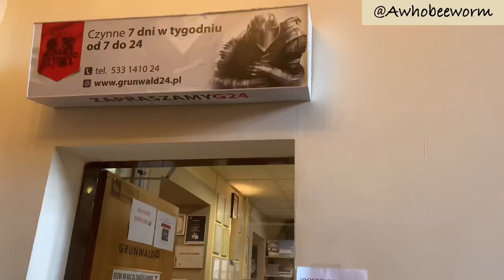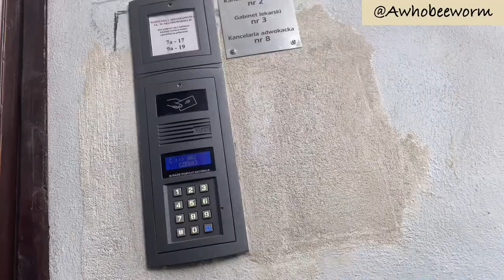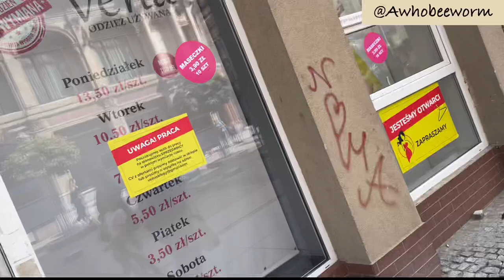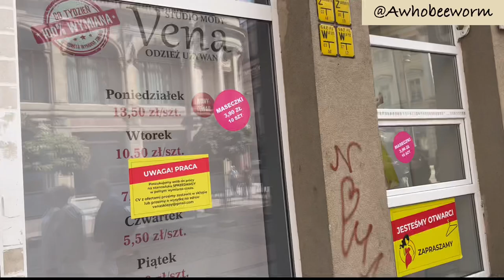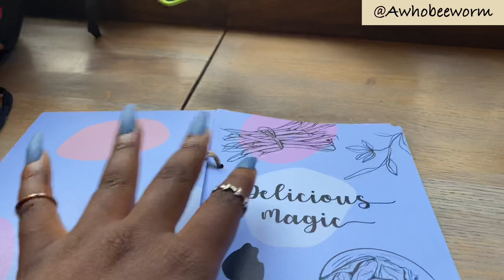LIVING IN Poland 🇵🇱 #18: Wroclaw Vlog | Thrift shopping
Hello there,

I’m back with another livinginpoland series.
Spend today with me as I run some errands around Wroclaw

Stay safe
Awhobiwom